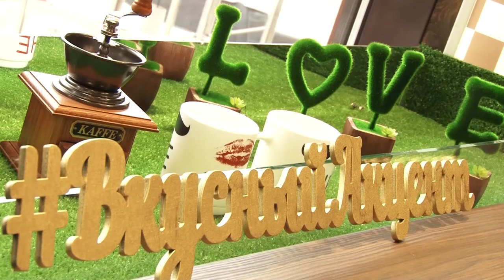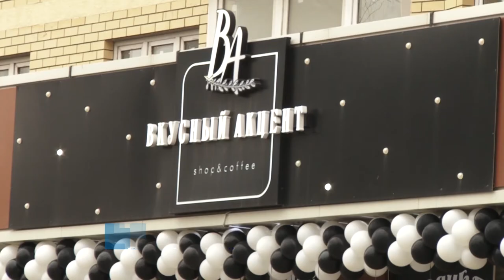Щедрая акция в кофейне Анапы